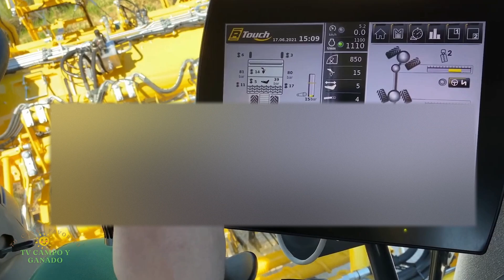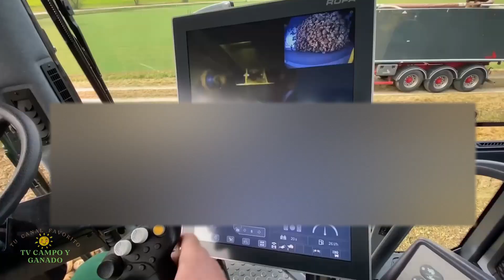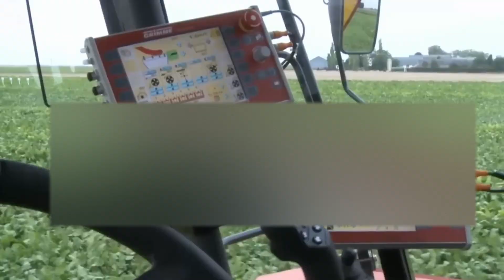MÁQUINAS AGRÍCOLAS QUE GENERAN MILLLONES TODOS LOS DÍAS Parte 6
¡Conoce las máquinas agrícolas más avanzadas que están en otro nivel! En este, exploramos la tecnología moderna en maquinaria agrícola que está transformando la forma de trabajar en el campo. Estas máquinas no solo hacen el trabajo más eficiente, sino que también maximizan la producción de cultivos rentables. Desde tractores inteligentes hasta cosechadoras automáticas, descubre cómo la innovación está llevando la agricultura a nuevas alturas.